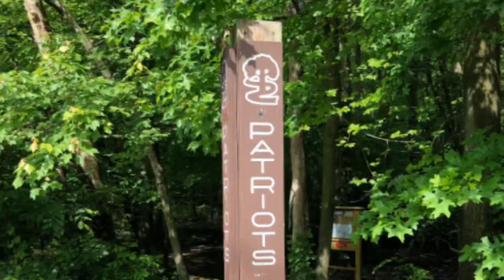Following Patriots Path